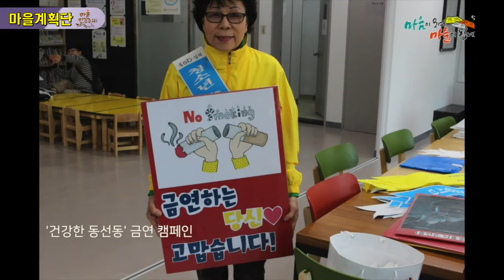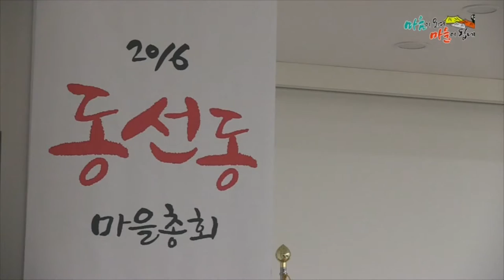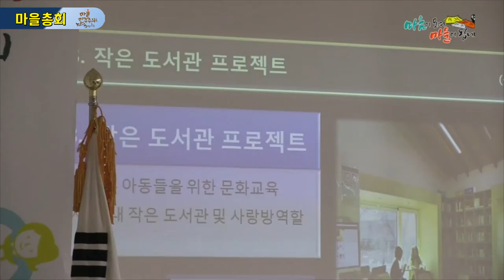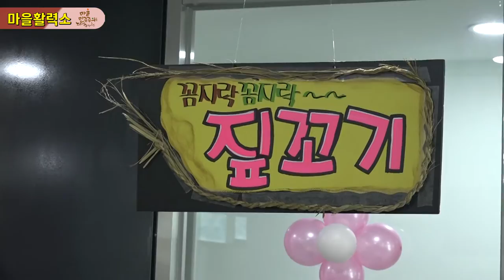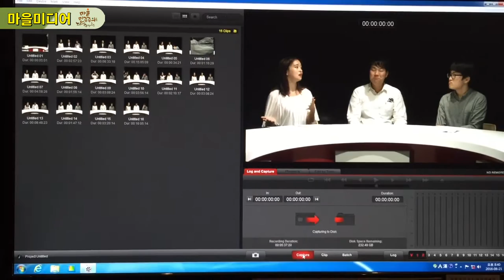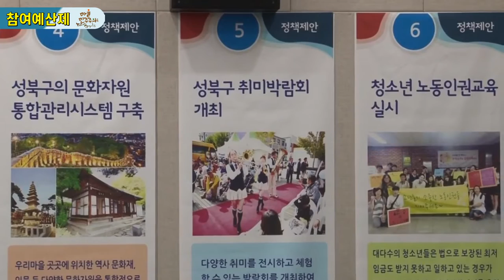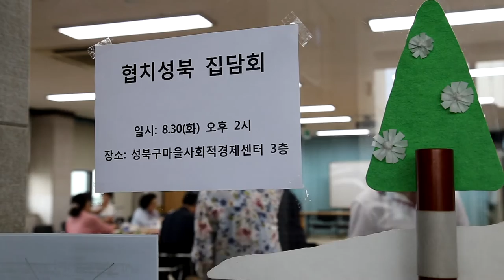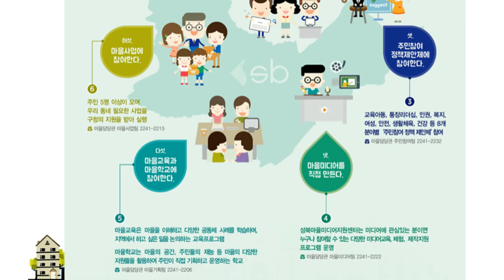[마을포커스35 ] 17-5회 마을민주주의2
우리가 살아가는 마을 속에서 민주주의를 실현하는 우리의 이웃들이 있습니다.
마을민주주의를 실현해 나가는 성북마을 사람들의 이야기를 들어보세요.

기획: 성북구청마을민주주의과
제작: 미디어협동조합와보숑